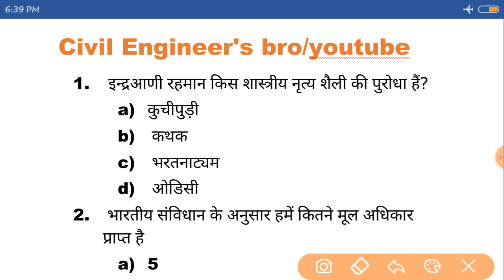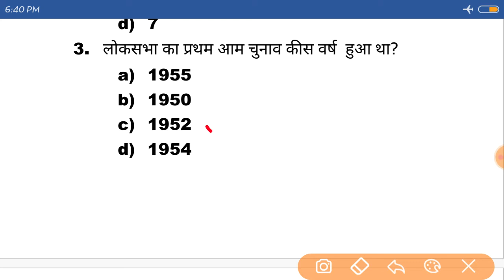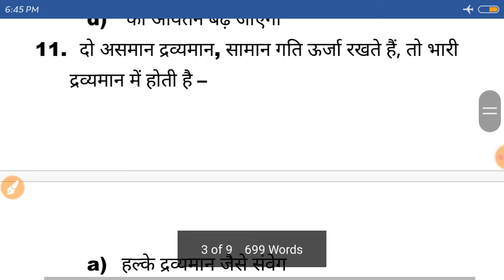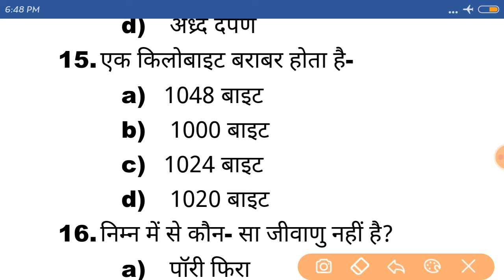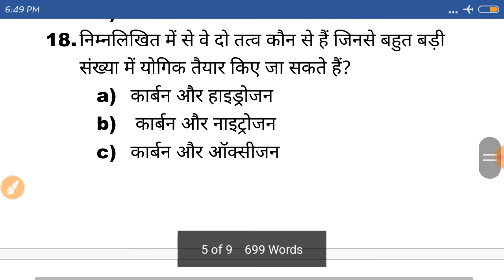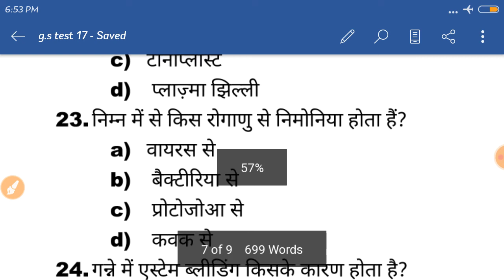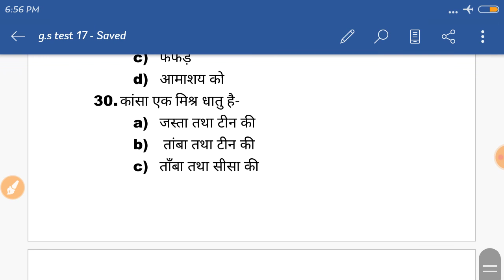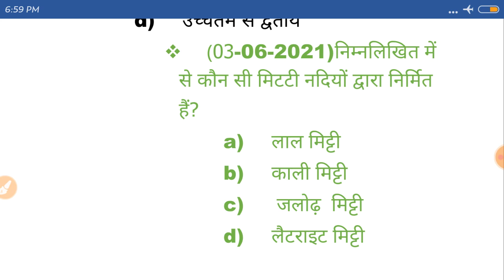G.S Set Practice-17 // Bihar Amin Set Practice-17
Daily Evening 7:15 Pm पर सेट प्रैक्टिस जरूर Join Kare bihar Amin set practice bihar amin exam ki tyari

बिहार अमीन एव विभिन्न परीक्षाओं के लिए 20 math के प्रश्न जल्दी देखो

◆ set Practice -5 :

● Please Support Free "शिक्षा'  : 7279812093/ Google Pay- Phone Pay.

bihar amin bihar amin set practice bihar amin set practice bihar amin exam bihar amin exam bihar amin 1767 bihar amin exam set practice
group d group d ntpc ntpc group d set practice